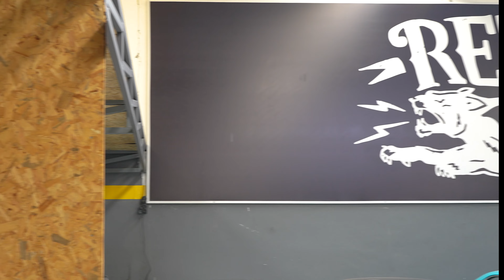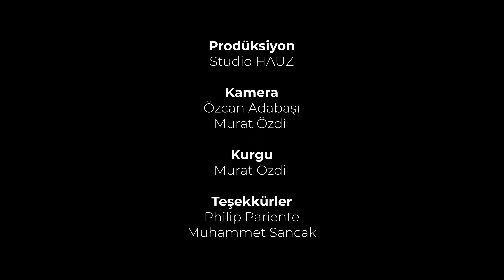Garaj Sohbetleri - Retro Garaj - Klasik Otomobil ve Motosiklet Cennetine Gittik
Garaj Sohbetleri serimizin bu bölümünde Klasik Araba Restorasyonu ve Motosiklet tutkusu ile Philip'in Retro Garaj'ına konuk oluyoruz. Keyifli bir sohbeti sizlerle buluşturmanın keyfini bizler yaşarken sizlere de bu keyifli video'yu takdim etmekten mutluluk duyuyoruz.

0:00 Giriş
1:40 Philip'in ve Retro Garaj'ın hikayesi
9:33 Motorsiklet Hikayesi
14:45 Garajdaki Klasik Arabalar
31:04 Retro Garaj Team
34:00 Motorsikletler

West Riders, custom motosiklet kültürüne hayran, İzmirli bir arkadaş grubudur.

Merthan ve Fırat tarafından 2014 yılında bir sürüş grubu olarak kurulan West Riders, kendi motosikletlerini, zevk ve ihtiyaçlarına göre modifiye ettirecek bir atölye bulamaması ve maddi yetersizlikleri sebebiyle kolları sıvayıp, kişiselleştirme adına ilk adımlarını attı. 2015 yılında hobi olarak kendi motosikletlerini toplamaya başlayan ve 2016 yılında babadan kalma birkaç basit el aletiyle, bodrum katta bir dükkana ilk atölyelerini kuran ikili, yerin üstüne ancak bir yıl sonra çıkabildi.2019 yılında arkadaş çevresinden gelen taleplerle, ilk defa kendi motorları dışında çalışmaya başladılar. Aynı yıl içerisinde Berke’nin de ekibe katılmasının ardından son şeklini aldı ve profesyonel olarak hizmet vermeye başladı. O zamandan beri kendini ve motosikletini özel hisseden herkesin hayallerini gerçekleştirmeye devam ediyor.